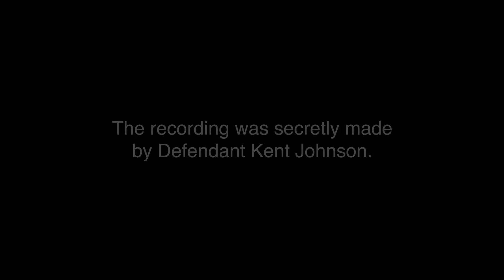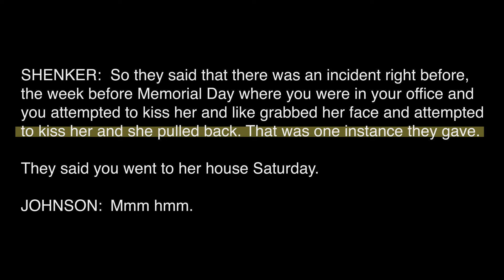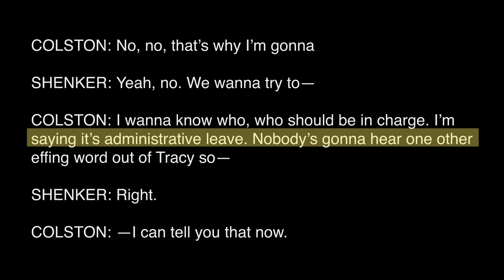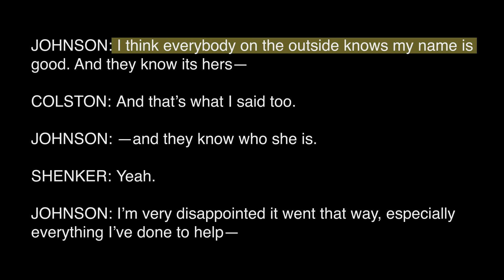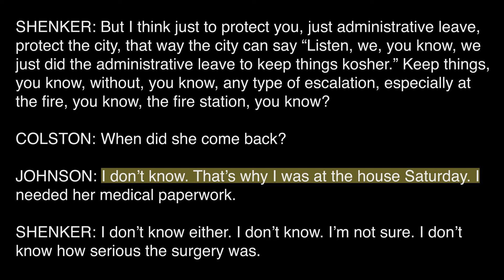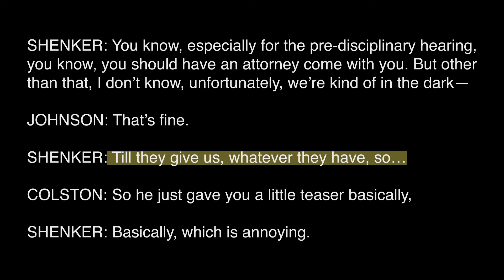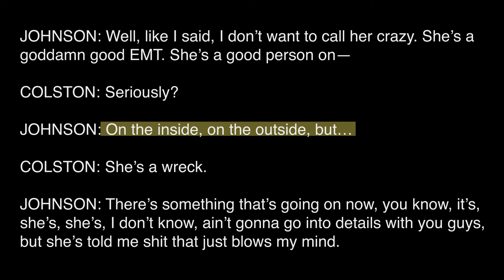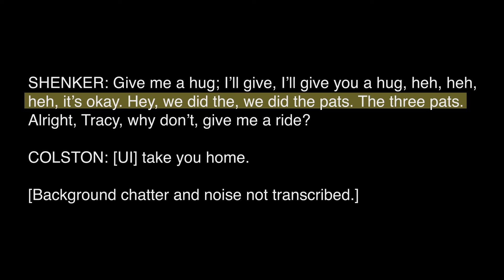Port Clinton, OH Fire Chief Kent Johnson's June 6, 2023 meeting with Tracy Colston and Dina Shenker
On June 6, 2023, City of Port Clinton, Ohio Fire Chief Kent Johnson was called to a meeting with Safety-Service Director Tracy Colston and Law Director Dina Shenker. There, Johnson was placed on paid administrative leave, pending an investigation into firefighter/EMT Rebekah Huskey's allegations of serial sexual harassment and sexual assault.

This is the recording that Kent Johnson secretly made of that meeting. It, along with its transcript, is the exhibit to Ms. Huskey's federal civil-rights complaint in Rebekah Huskey v. City of Port Clinton, et al., U.S. District Court for the Northern District of Ohio Case No. 3:23-cv-01910.

The second amended and supplemental complaint, which includes claims for sexual harassment, assault, federal constitutional violations, and civil liability for criminal acts under Ohio law, may be found on our website through The civil suit remains pending.

Following an outside investigation commissioned by the city, Johnson was fired. He is presently contesting his firing.

Anyone who has information that would be helpful in this matter is encouraged to contact our firm